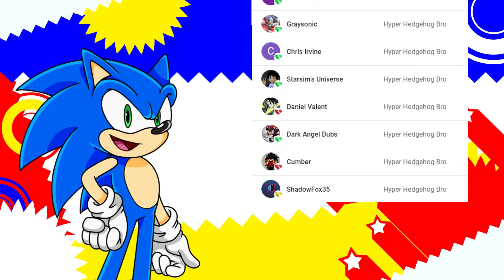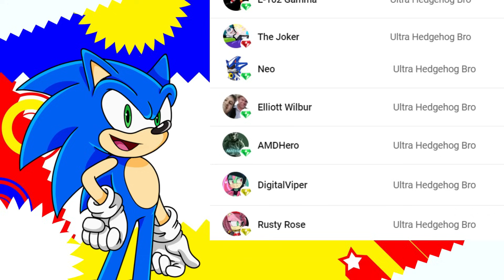Reunited! - Sonic x Amy (Sonamy) Comic Dub Compilation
ART CREDITS:
aalicjaa21, kiioki11, nico--neko, finne_ette, namnuena, sstorminghearts, bluearcher69, steffybs_, omegasunburst